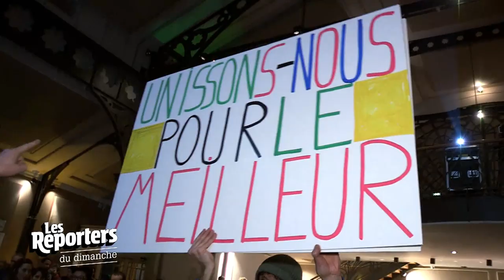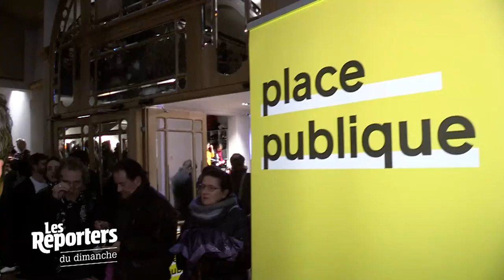Avec Jean-Luc Bennahmias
Emission du 03/02